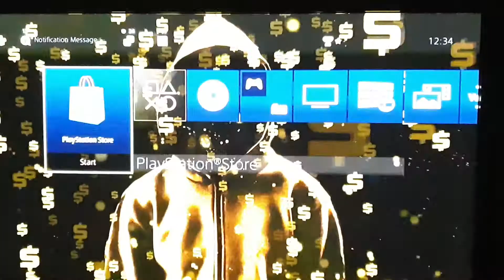Urban Riches Total Jigsaw Dynamic Theme Ps4 Design